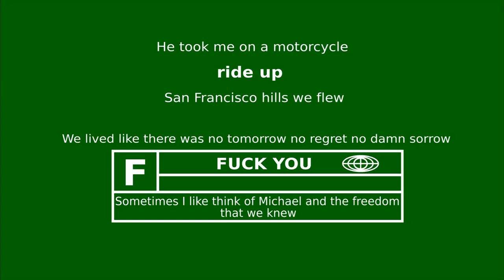A Man Named MICHAEL BLUE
Sometimes the only friend I had was a man named Michael Blue. he took me on a motorcycle ride up San Francisco hills we flew... We lived like there was no tomorrow no regret no damn sorrow... Sometimes I like think of Michael and the freedom that we knew...